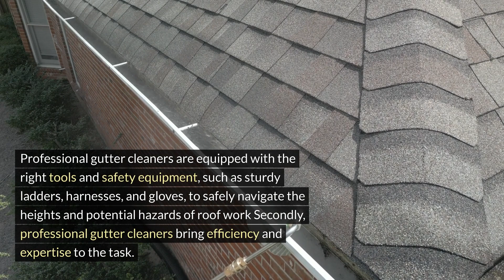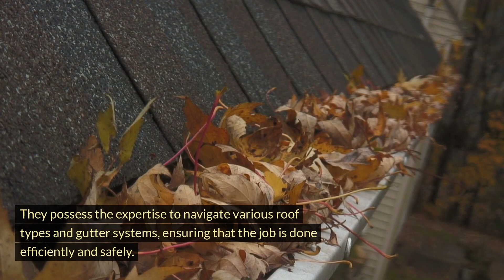What Are The Advantages Of Using A Professional Gutter Cleaning Service Over DIY Cleaning?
Discover the key benefits of choosing a professional gutter cleaning service over DIY methods. Learn about enhanced safety, comprehensive cleaning and inspection, and the overall time and cost efficiency that professional gutter cleaners provide for your home's maintenance.